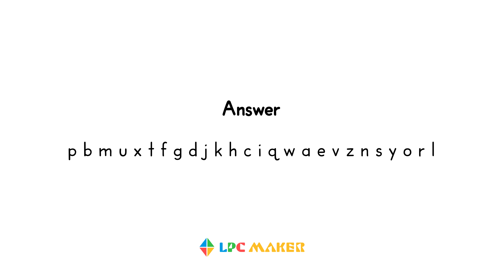Brain Power Test using English Alphabet - Level 1 Set 3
Thank you for using our Brain Power Test using English Alphabet

This test is designed for children below 12 years old to test their Brain Power and English Alphabet Proficiency. The test consists of 3 levels and level 3 is the highest level.

We will reply to you as soon as we can.